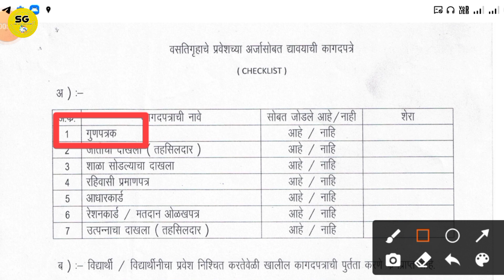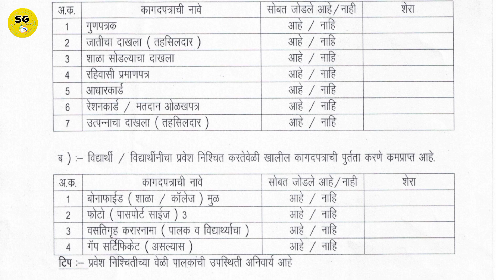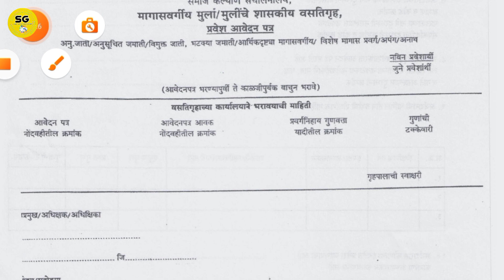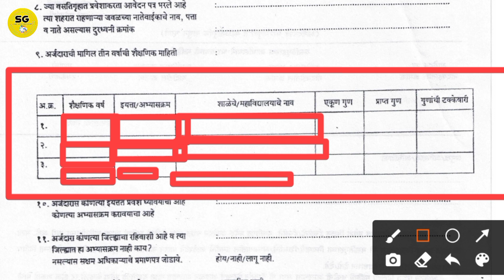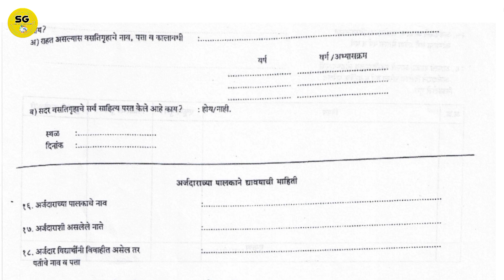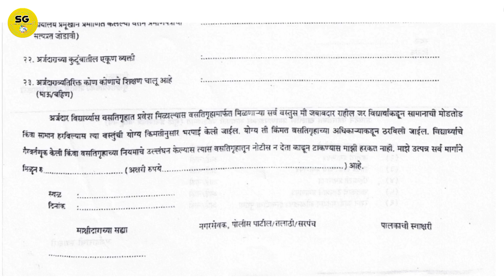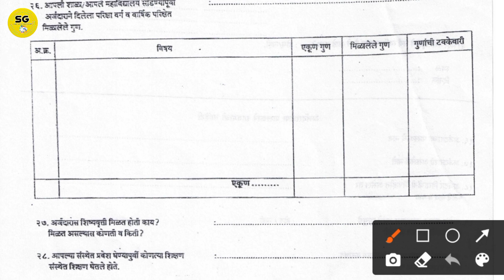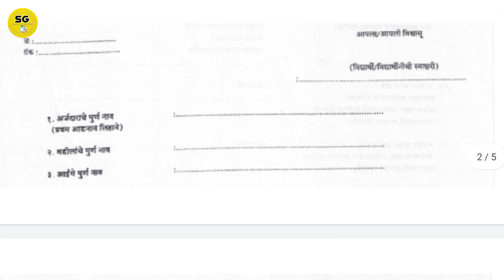शासकीय वस्तीगृह admission pune | hostel admission form online | hostel admission application form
ABOUT THIS VIDEO -  मित्रांनो आजच्या व्हिडिओ मध्ये शासकीय वस्तीगृह admission pune या बद्लची संपुर्ण महिती या व्हिडिओ मधे आपण बघणार आहोत

my shooting tripod
my ring light with tripod
my mic
my green screen
my keyboard Mouse
my Mobile
my web camera

तुम्हाला काही प्रश्न विचारायचे असल्यास, आम्हाला कॉमेंट करा किंवा टेलेग्राम वर जॉईन करा या लिंक वरून आमच्याशी बोला - JOIN Telegram Channel आपल्याला व्हिडिओ आवडला असेल तर मित्रांना शेअर करायला विसरू नका.